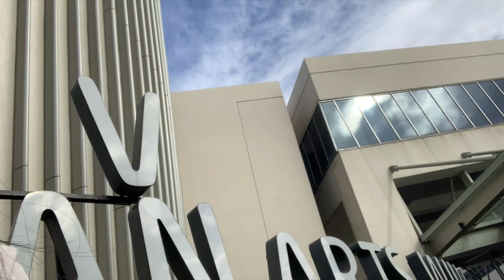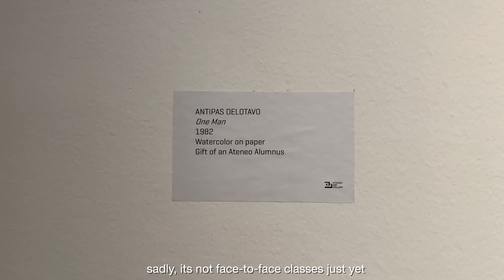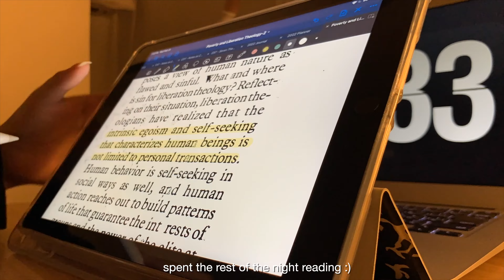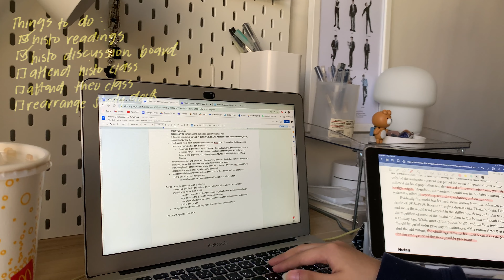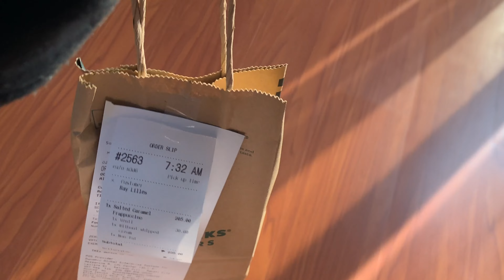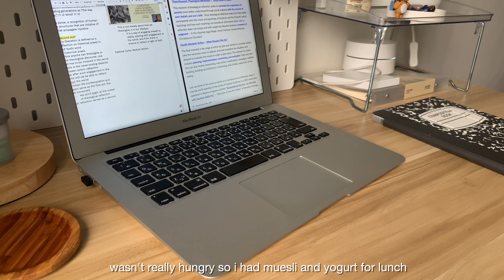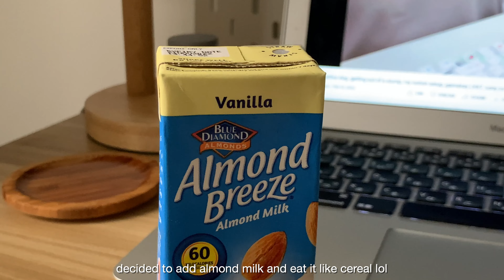✦ ˖ uni vlog 𓄹𓈒 | first time on campus, study with me, mini desk tour, productive days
open me! 💌 watch in 4k!

welcome to another uni vlog! in this video, i visit ateneo, study, and show a sneak peek of my desk setup ♡ thank you so much for 200 subscribers! it really means a lot to me :3 please let me know in the comments what videos you want to see next!

♡୨ ࣪ ⊹ ֶָ 𖨂 a quick and totally unprompted about me !
name: grace
age: 20!
equipment & editing software: iphone xr, final cut pro
uni: ateneo
why gkyoyuki?: g for my middle name grace, kyo + yuki for my favorite fruits basket characters

♡ music
louie zong - baguette bop
louie zong - life moves on
louie zong - over the bay
lukrembo - night

subs: 239